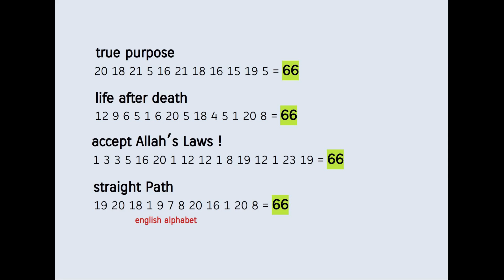no academic degree necessary for knowing the purpose of life !